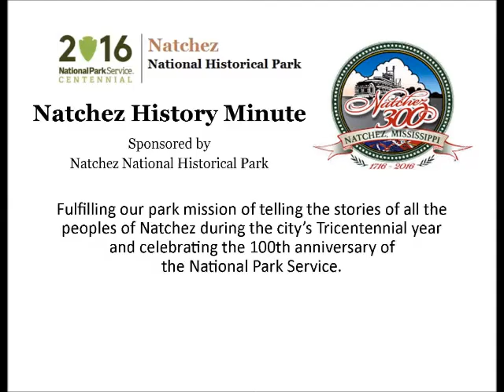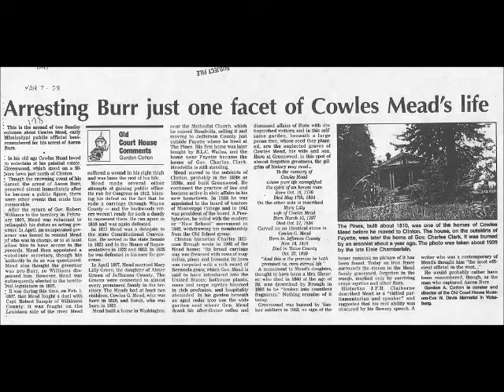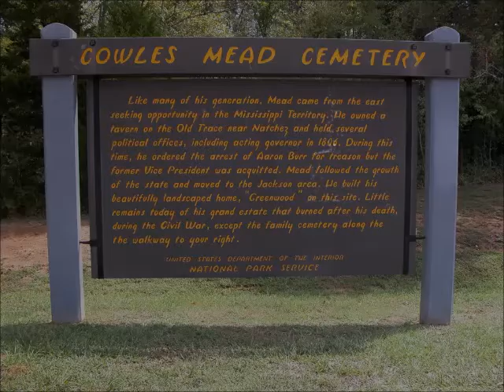Sep 13 A Stormy Political Career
Windell Weeden presents today's  Natchez History Minute on Cowles Mead, who served as acting governor and ordered the arrest of Aaron Burr for treason. After Burr was acquitted, Mead was widely criticized for ordering the arrest without a warrant and felt that his actions overshadowed every other facet of his career.